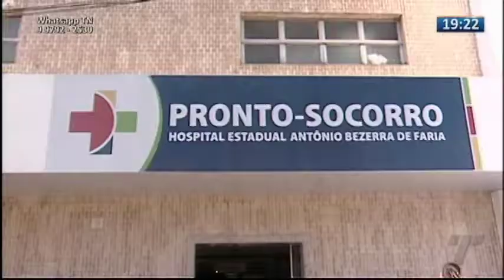TN2: Gestão do Hospital Antônio Bezerra será feita pela fundação Inova Capixaba